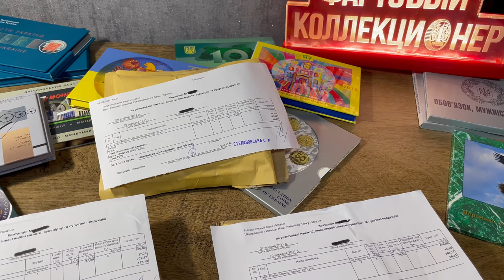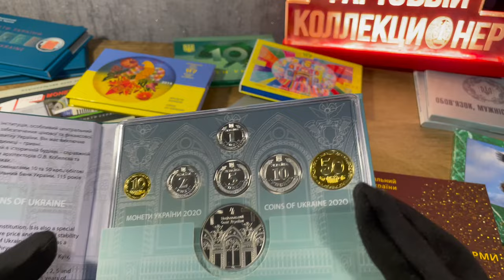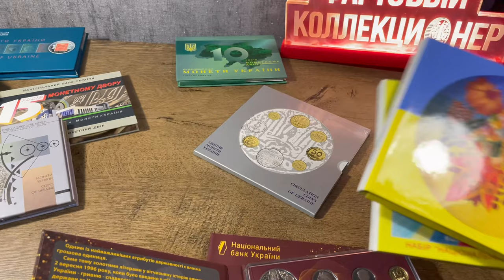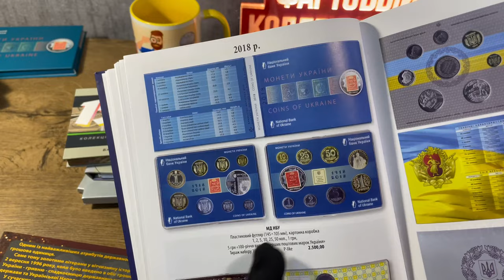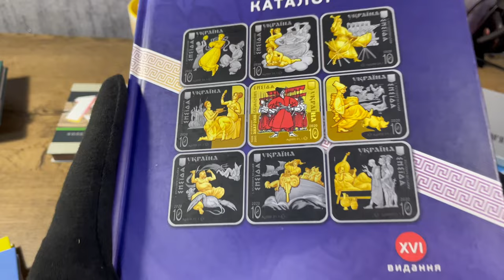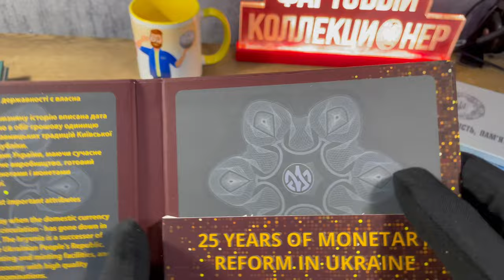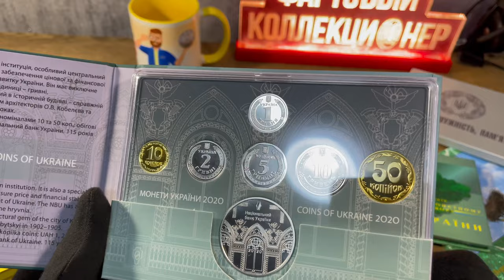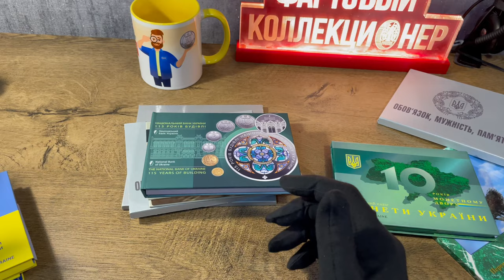ЗАПОЛУЧИЛ ГОДОВОЙ НАБОР ОБИХОДНЫХ МОНЕТ УКРАИНЫ 2021 ГОДА. 5 грн 2021, 10 грн 2021 и другие монеты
В видео покажу новый годовой набор 2021 года
И другие наборы, посмотрим цены в каталоге.